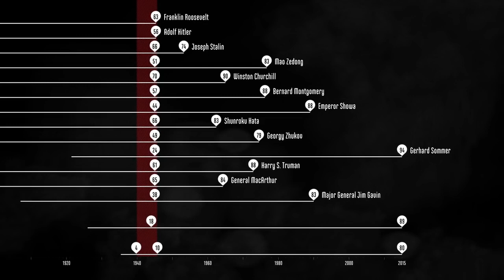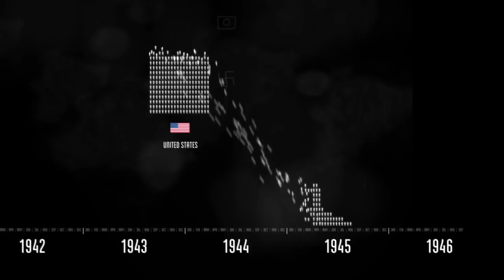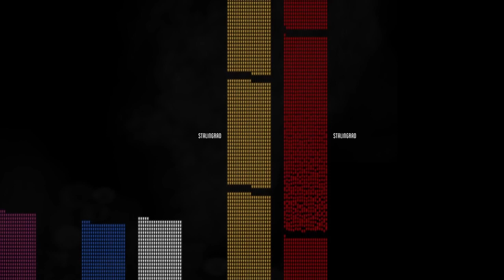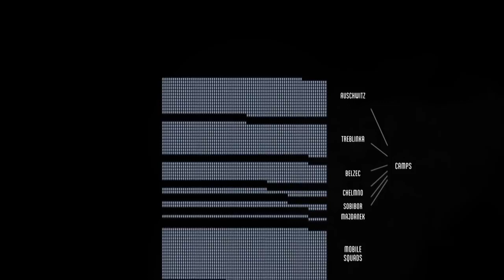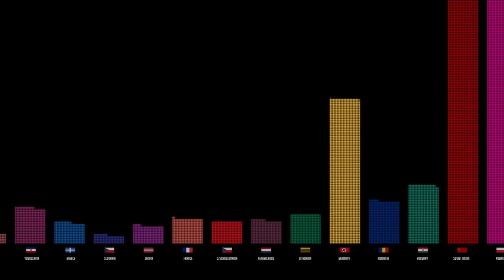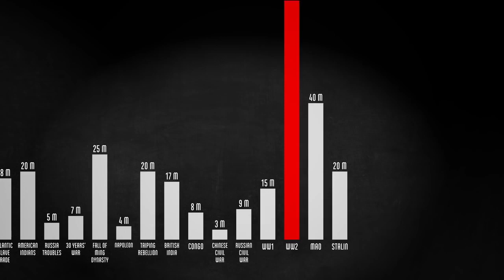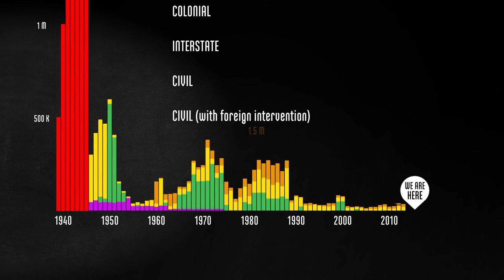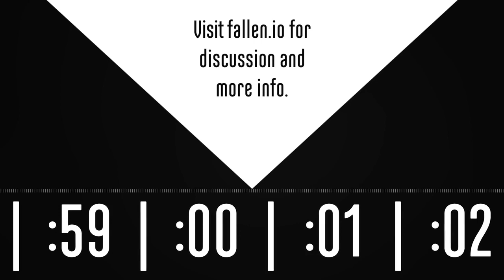Павшие во Второй мировой войне